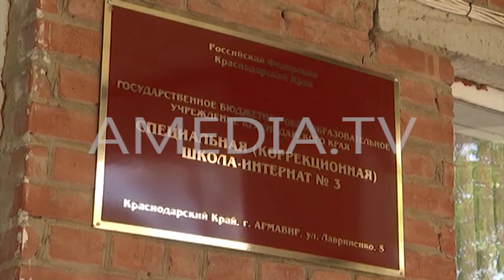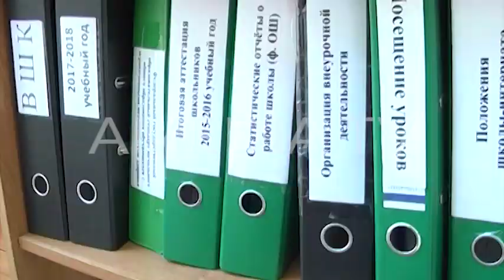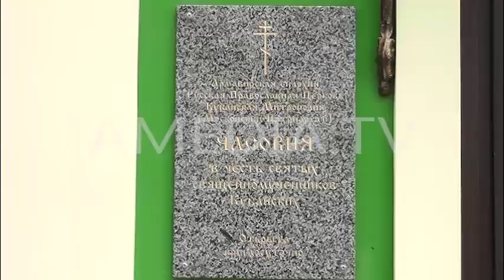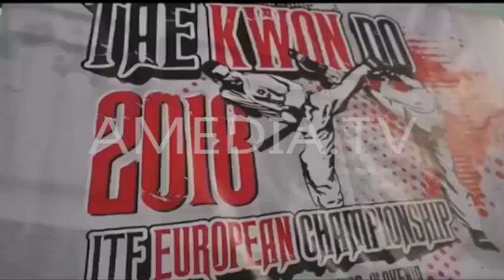ТВОИ НОВОСТИ 23.04.2018 ( Новости Армавира )